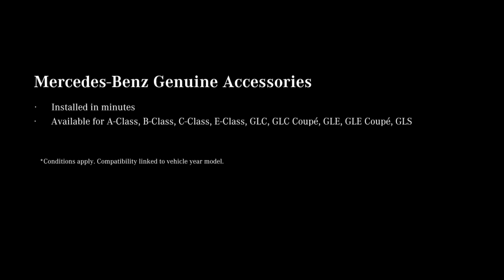NBKA Mercedes-Benz Qatar: LED Mercedes Star Logo Projector